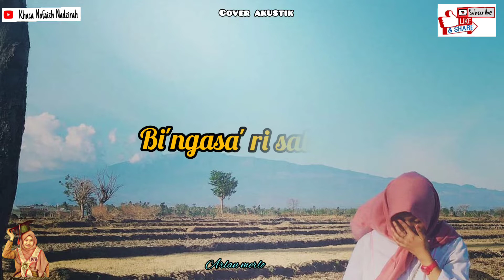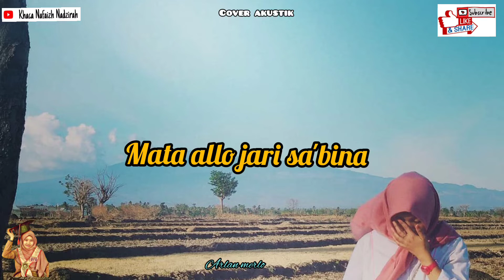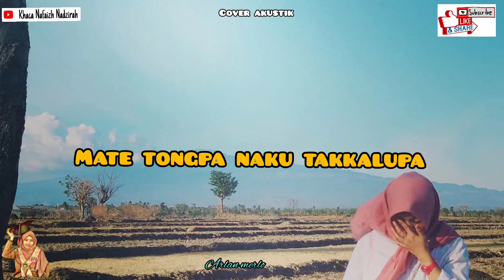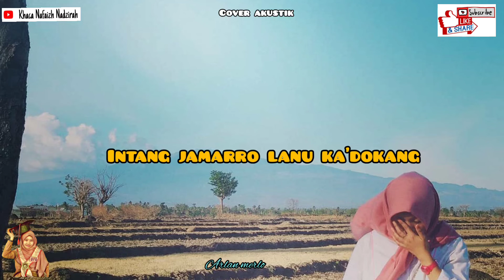Punna sirikku latappela (udhin leaders) - Arlan Marlo (cover akustik)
Lirik lagu. Punna sirikku latappela
Allema' mange pue bulo andi'
Bi'ngasa' ri kamaseku
Apamo saba' latattaba
Namalonjo' pangngainnu

Punna nia' ri maraeng andi'
Nutojengang ri nyawanu
Punna siri'ku latappela'
Mate tongpa naku takkalupa

Ka'de nia' kulleanna andi'
Anjo bintoeng kupare cincing
Sioro' bulang kupare sunrang
Mata allo jari sa'bina

Manna bulaeng kanrenu andi'
Intang jamarro lanu ka'dokang
Gallang tambagaji paleng
Pangngainnu mange ri nakke